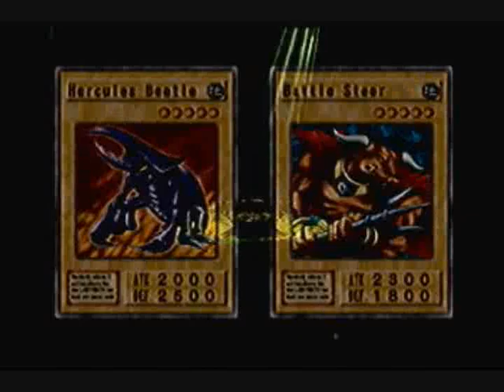Episode 2: I like bugs..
Our first victim on the White Rose side...While I try to figure out how to play again...